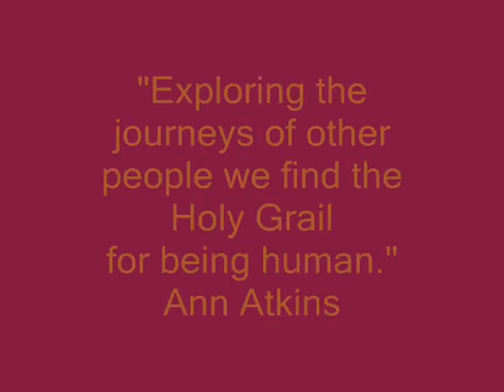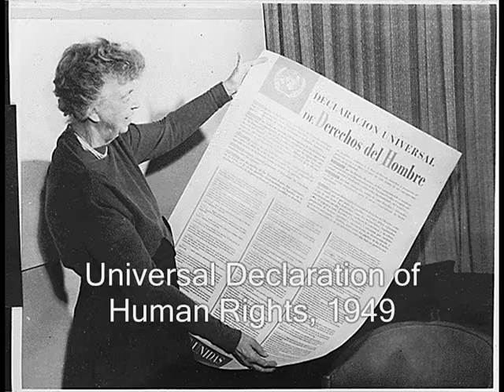Eleanor Roosevelt, 1940's